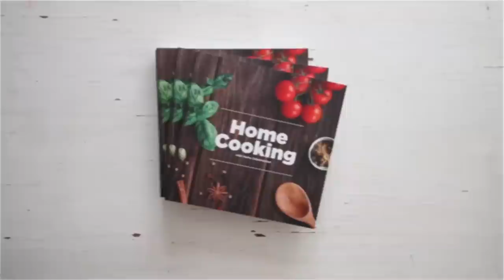ராகி இட்லி & தோசை | Ragi Idli & Dosa Recipe In Tamil | Ragi Recipes | Breakfast Recipes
ராகி இட்லி & தோசை
தேவையான பொருட்கள்

ராகி  - 100 கிராம்
உளுந்து - 50 கிராம்
இட்லி அரிசி - 100 கிராம்
கல் உப்பு - தேவைக்கு ஏற்ப
எண்ணெய் - தேவைக்கு ஏற்ப

செய்முறை
1. ராகி மாவு செய்ய முதலில்,  ராகி, இட்லி அரிசி மற்றும் உளுந்து ஆகியவற்றை தனித்தனியாக மூன்று மணி நேரம் ஊறவைக்கவும்.
2. மூன்று மணி நேரம் கழித்து முதலில் உளுந்தை தேவையான அளவு தண்ணீர் ஊற்றி மையாக அரைக்கவும்.
3. அடுத்த ராகி மற்றும் இட்லி அரிசியை சேர்த்து தேவையான அளவு தண்ணீர் விட்டு மையாக அரைத்துக் கொள்ளவும்.
4. ஒரு கிண்ணத்தில் அரைத்த உளுந்தம் மாவையும் ராகி மாவையும், உப்பு சேர்த்து கலந்து எட்டு மணி நேரத்திற்கு புளிக்க வைக்கவும்.
5. எட்டு மணி நேரம் கழித்து மாவு நன்றாக பொங்கி இருக்கும்.
6. பொங்கி இருக்கும் மாவை கிளறாமல் மேலோட்டமாக இருக்கும் மாவை எடுத்து இட்லி தட்டில் ஊற்றி வேக ஏழு நிமிடங்கள் வைக்கவும். ராகி இட்லி தயார்.
7. இதே மாவை பயன்படுத்தி தவாவில் தோசை ஊற்றவும். ராகி தோசை தயார்.